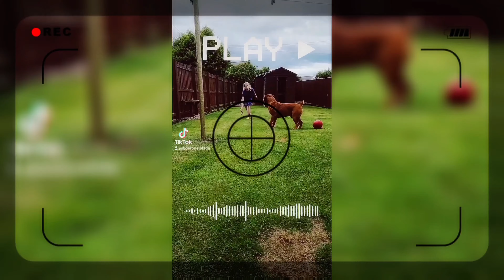boerboel blade tiktok 83